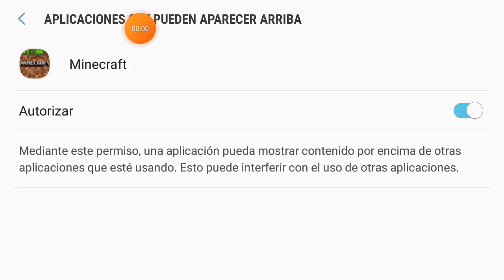Juego minecraft con addons Mira la descripción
Si quieren más delen like
Los addons los conseguí de Maker addons minecraft Esta en la play Store